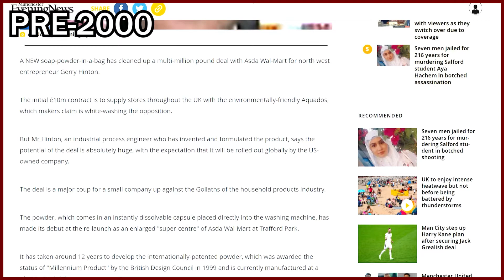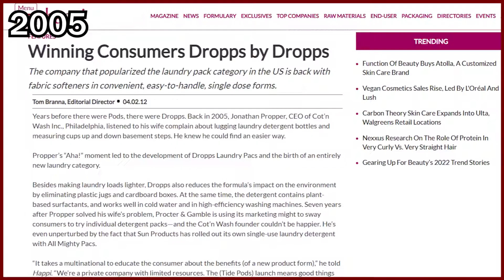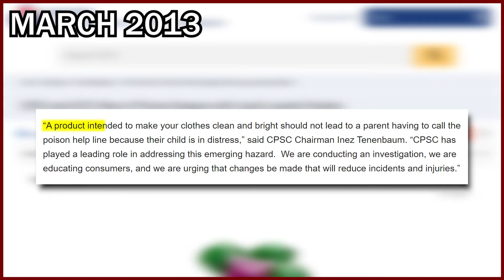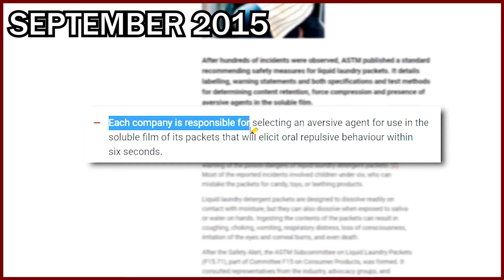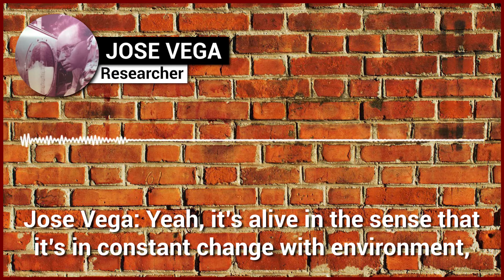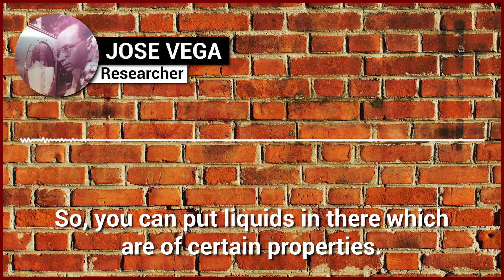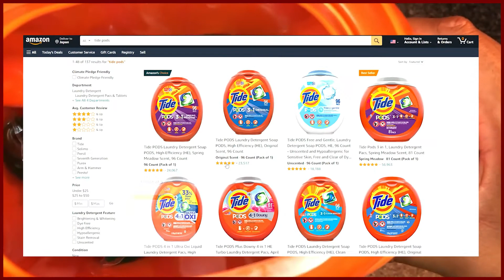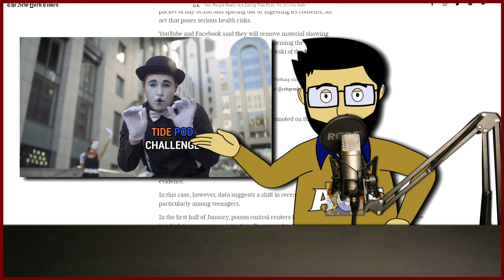Tide Pod Challenge Debunked | Procter & Gamble PR Crisis | Part 1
Hit the notification icon to receive updates on new episodes.

If you want to learn more about businesses, finance, and investments, this channel could be a treat!